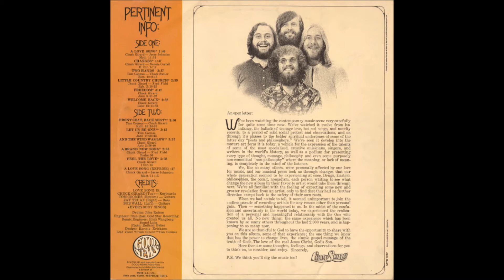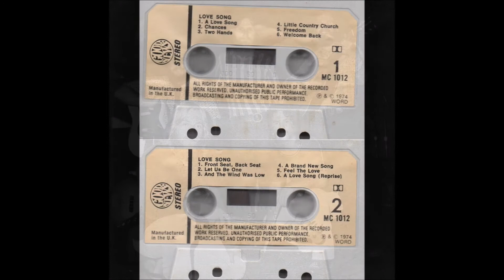Love Song - 1971 LP: Love Song - A4 Little Country Church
Love Song
LP: Love Song
Label: Good News Records ‎– GNR-08100
Released: 1971
Genre: Rock, Pop, Folk, World, & Country
Style: Folk Rock, Gospel, Folk

Bass, Vocals – Jay Truax
Drums – John Raines
Guitar, Vocals – Bob Wall
Guitar, Vocals – Tom Coomes
Keyboards, Vocals – Chuck Girard
Engineer – Stan Ross
Remix Engineer – Eirik Wangberg

Tracklist
A1 A Love Song, Written-By – Chuck Girard, Jesse Johnston
A2 Changes, Written-By – Chuck Girard, Dennis Correll
A3 Two Hands, Written-By – Chuck Butler, Tom Coomes
A4 Little Country Church, Written-By – Chuck Girard, Fred Field
A5 Freedom, Written-By – Chuck Girard
A6 Welcome Back, Written-By – Chuck Girard
B1 Front Seat, Back Seat, Written-By – Chuck Girard, Tom Coomes
B2 Let Us Be One, Written-By – Tom Coomes
B3 And The Wind Was Low, Written-By – Chuck Girard
B4 A Brand New Song, Written-By – Chuck Girard, Fred Field
B5 Feel The Love, Written-By – Chuck Girard
B6 A Love Song (Reprise), Written-By – Chuck Girard, Jesse Johnston

Landmark Jesus muisc foursome of Chuck Girard, Tom Coomes, Jay Truax, and Bob Wall whose debut soft-rock offering is a cherished classic of the Jesus generation. Released on one of the premier then-burgeoning Christian labels, this album deserves all the praise it gets. Or should I say the God who inspired it, for it captures the worshipfulness, excitement, and simplicity of the artists' new-found faith in a beautiful way. And the decent production doesn't hurt either. Love Song perfected the recipe for melodic pop ballads (or "power" ballads like 'Freedom') with side orders of folkrock and country tossed in. 'Two Hands', 'Little Country Church', 'Front Seat Back Seat' - what new creature from the early days hasn't heard of these tunes? Christian music has since forged on into other areas, from the artistic to the evangelistic to the nauseating. But considering the era in which this album was created, it's doubtful that expressions like that of Love Song will ever be duplicated.  (Ken Scott, Archivist, 4th Edition)